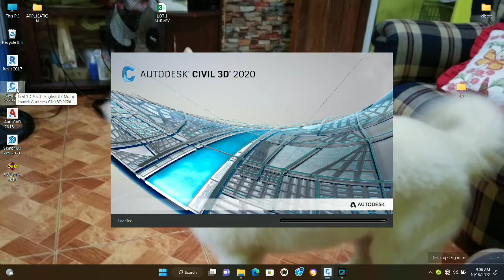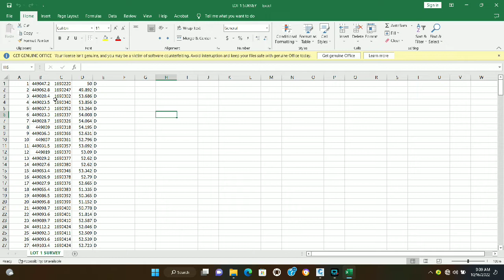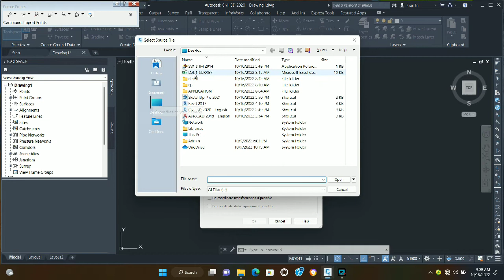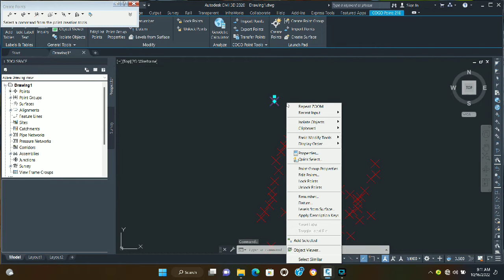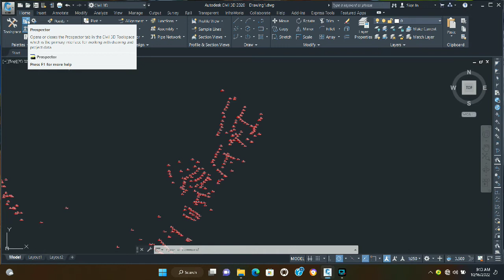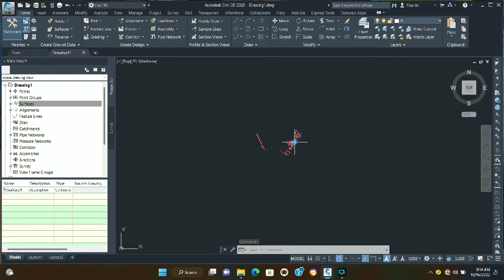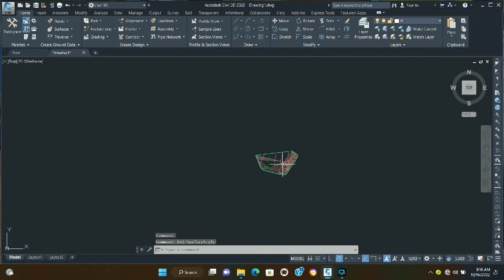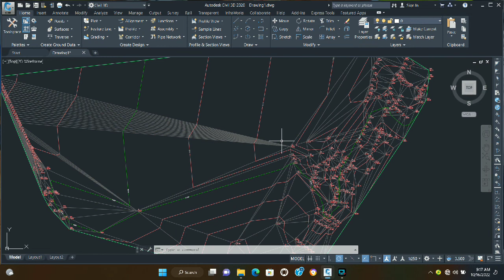Civil 3d importing Data from exel survey Tagalog part 1